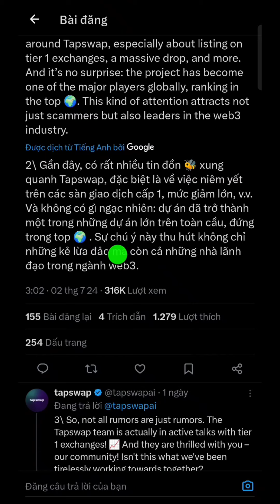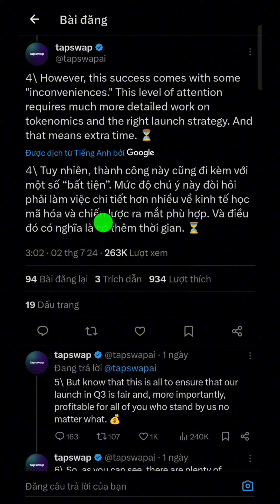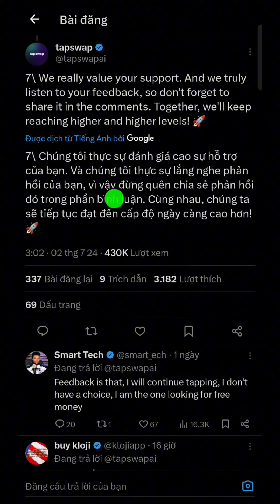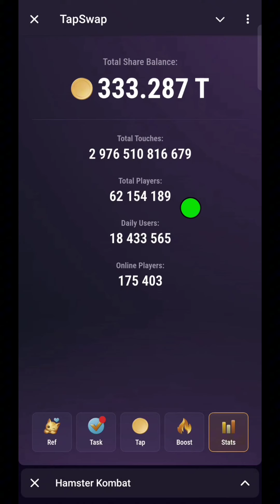Quý 3 TAPSWAP Lên Sàn l Đã Vượt 62 Triệu Thành Viên l Blog Của Hải